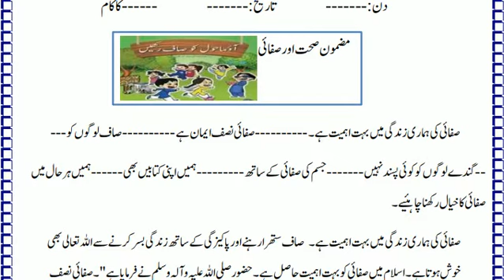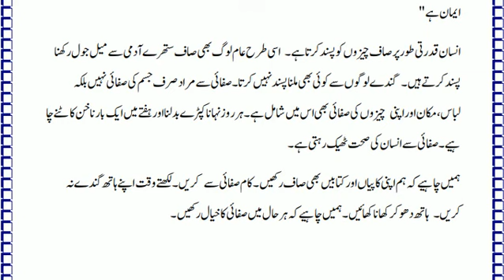Urdu Essay sehat aur safai|اردو مضمون |صحت اور صفائی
اردو مضمون صحت اور صفائی
صفائی کے اصول
صفائی کے بارے اللہ کے رسول صلی اللہ علیہ وسلم کا فرمان